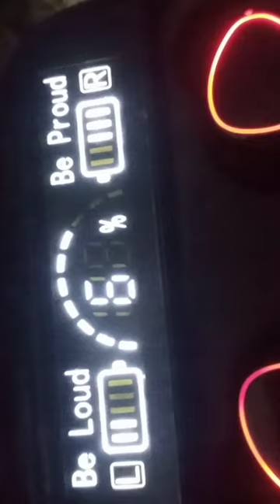Be proud, Be loud 🔊📢 Charging time Left Right ◀️ ▶️ Wireless earbuds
Product Information:

Tips, hope useful for you 📽-
2. RGB Led Strip Lights For Home Decorations functional test after Repair
3. High Voltage Spark Sound | Electron Tube  Voltage Sound Checked by High Voltage Probe
4. 8MP Dual Lens 2.8mm -12mm 8X Zoom 4K PTZ IP Wifi Camera Outdoor AI Human Tracking CCTV Audio Security Video Surveillance
5. DIY Robotic Insects Science Invention Electronic Animal for School Competition Non-soldered DIY Kit Stem Toys Robot Animal
6.5Pcs Special-shaped Screwdriver Set 50mm U-shaped Y-Type Triangle Inner Cross Three Points Screwdriver Bit Tool
7. How to Check Speaker Unit Working or Not | Speaker Check  by Dry Cell
9. Electronic components pick and place automatically
10. Spot Welding by Capacitor DIY ETech Idea
My Online Electronic Store :
1. The videos have no negative impact on the original works.
3. The videos are transformative in nature.
4. We use only the audio component and tiny pieces of video footage, only if it's necessary.
 Allah Hafiz